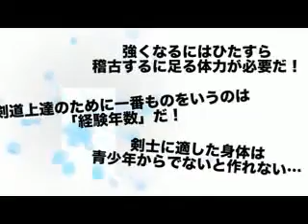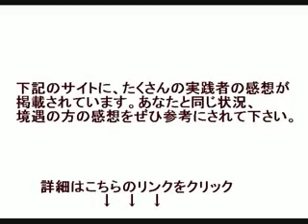大人になってから始めた剣道が上達する！大人剣道の悩みを克服する練習法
剣道上達革命
剣道 上達法
剣道上達革命 中古
剣道 上達 コツ
剣道上達方法
剣道 上達 練習
剣道上達のコツ
剣道 上達するには
剣道上達革命 口コミ
剣道上達革命dvd
剣道上達革命 評価
剣道上達革命 評判
剣道 dvd 初心者
剣道dvd ヘルツ
剣道dvdラベル
剣道 dvd 中古
剣道 dvd ヤフオク
剣道 dvd ブルーレイ
剣道 dvd アマゾン
剣道 dvd 通販
剣道 稽古 メニュー
剣道 稽古法
剣道稽古動画
剣道 稽古着
剣道 稽古の心構え
剣道 稽古 種類
剣道 稽古会
剣道 稽古納め
剣道稽古法動画
剣道 稽古法 論文
剣道 稽古着 通販
剣道 稽古着 価格
剣道 稽古着 着方
剣道 稽古着 サイズ
剣道 稽古着 染め直し
剣道 稽古の心構えについて
剣道 稽古の心構え について述べなさい
剣道稽古会 福岡
剣道 稽古会 愛知県
剣道 大人 初心者
剣道 大人 始める
剣道 大人になってから
剣道 大人 初心者 東京
剣道 大人から
剣道 大人 初心者 大阪
剣道 大人から始める
剣道 大人の稽古
剣道 大人から始めた女性
剣道 練習メニュー
剣道 練習方法
剣道 練習法
剣道 練習 自宅
剣道練習動画
剣道 練習メニュー200
剣道 練習道具
剣道 練習着
剣道 練習メニュー 高校
剣道 練習メニュー 大学
剣道練習メニュー中学
剣道 練習メニュー dvd
剣道練習メニュー表
剣道練習メニュー詳しく
剣道 初心者 練習
剣道 初心者 大人
剣道 初心者 指導
剣道 初心者 練習メニュー
剣道 初心者 練習法
剣道初心者練習方法
剣道 初心者 試合
剣道 初心者 社会人
剣道 初心者 練習動画
剣道 初心者 指導法
剣道 初心者 指導方法
剣道初心者指導のノウハウ
剣道初心者指導要領
剣道 初心者指導上の要点
剣道 素振り 方法
剣道 素振り 効果
剣道 素振り やり方
剣道 素振り 筋トレ
剣道 素振り コツ
剣道 素振り 筋肉
剣道 素振り 種類
剣道 素振り 動画
剣道 昇段審査
剣道 昇段審査 日程
剣道 昇段審査 模範解答
剣道 昇段審査 筆記
剣道 昇段試験
剣道 昇段審査 初段
剣道 昇段審査 料金
剣道昇段審査結果
剣道 昇段審査 二段
剣道 昇段審査 初段 筆記試験
剣道 昇段審査 日程 大阪
剣道 昇段審査 日程 東京
剣道 昇段審査 日程 兵庫県
剣道 昇段審査 日程 埼玉
剣道 昇段審査 日程 愛知
剣道 昇段審査 日程 徳島
剣道 昇段審査 日程 北海道
剣道 昇段審査 日程 神奈川
剣道 昇段審査 模範解答 初段
剣道 昇段審査 模範解答 二段
剣道 昇段審査 模範解答 ダウンロード
剣道 昇段審査 筆記 初段
剣道 昇段審査 筆記 三段
剣道 昇段審査 筆記試験
剣道 昇段審査 筆記 二段
剣道 昇段審査 筆記試験 禁止行為
剣道 昇段審査 筆記試験 解答例
剣道 昇段審査 筆記 書き方
剣道 昇段審査 筆記 有効打突
剣道 昇段試験 日程
剣道 昇段試験 筆記
剣道 昇段試験 費用
剣道昇段試験 筆記試験
剣道 昇段試験 初段
剣道 昇段試験 二段
剣道 昇段試験 学科試験
剣道昇段試験問題
剣道 昇段審査 初段 筆記
剣道 昇段審査 初段 礼法の重要性
剣道 昇段審査 初段 日程
剣道 昇段審査 初段 形
剣道 昇段審査 初段 学科
剣道 昇段審査 初段 筆記試験 基本の大切さ
剣道 昇段審査 初段 内容
剣道 礼法
剣道 礼儀
剣道 礼儀を大切にする理由
剣道 礼法の重要性
剣道 礼儀作法
剣道 礼に始まり礼に終わる
剣道 礼法の重要性 解答
剣道 礼法 立礼 座礼
剣道 礼法の大切さ
剣道礼法の重要性について
剣道 礼法 作法
剣道 礼法について
剣道 礼法の意味
剣道 礼儀 大切
剣道 礼儀の大切さ
剣道 礼儀作法 意味
剣道 礼儀 理由
剣道 礼儀 重要性
剣道 礼儀について
剣道 礼法の重要性について説明しなさい